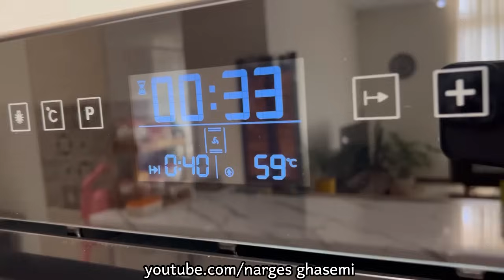ولاگ صحبت خودمونی ما و ماجرای یوگا رفتن این روزام ، روزمرگی های من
سلام به شما بهترین های خودم 💗 امروز در خدمتتونیم با یک ولاگ از صحبت خودمونی ما و ماجرای یوگا رفتن این روزام که ازتون میخوام تا آخر ویدیو با ما همراه باشید 😘

آموزش آشپزی
آشپزی سنتی
آشپزی حرفه ای
آشپزی روستایی
آشپزی سنتی ایرانی
آشپزی افغانی
آشپزی خوشمزه
غذاهای ایرانی
غذاهای سنتی
غذاهای شمالی
غذای شمالی
آشپزی گیلانی
ولاگ
ولاگ شمال گردی
شمال ایران
شمال
ولاگ ایرانی
روزمرگی نرگس
persian food
iranian food
recipes persian
vlog farsi
vlogs